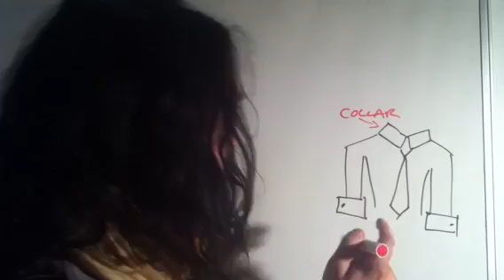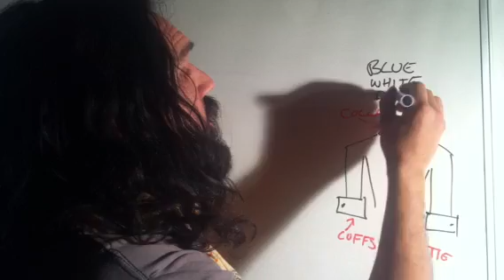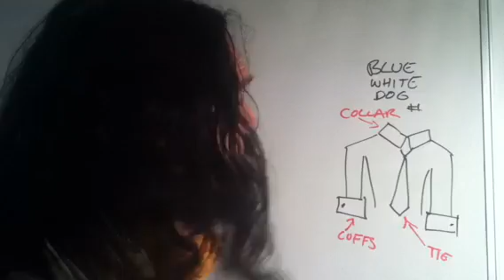Collar, Cuffs & Tie : Everyday Evidence of the Enslavement of Humanity by Darren Deojee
So many people struggle to express their knowledge that humanity is enslaved by forces who seem to enjoy human suffering The symbols stare us in the face and have done for as long as living memory - this evidence can be agreed by any and all generations and is not a 'Conspiracy' but in YOUR face...